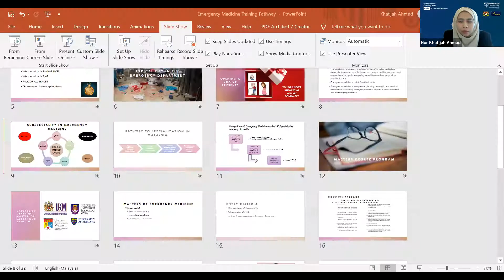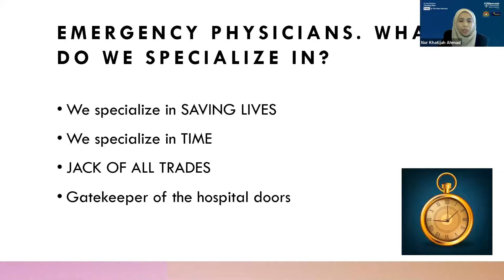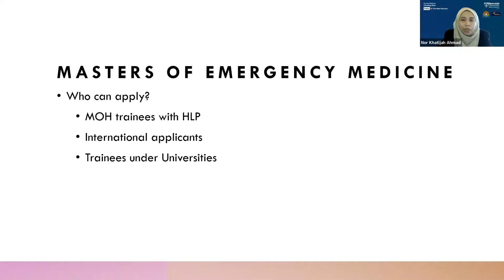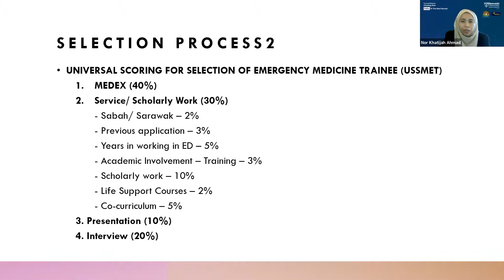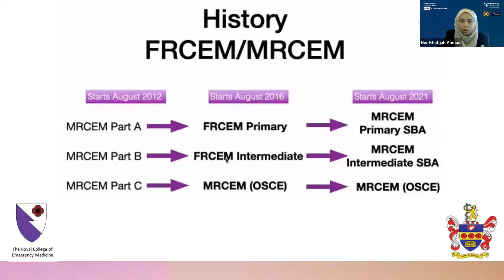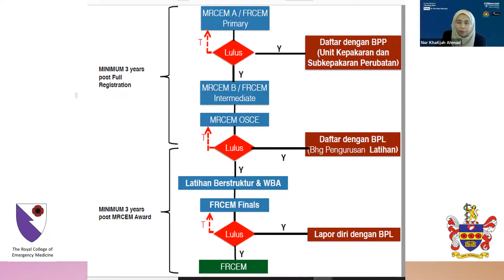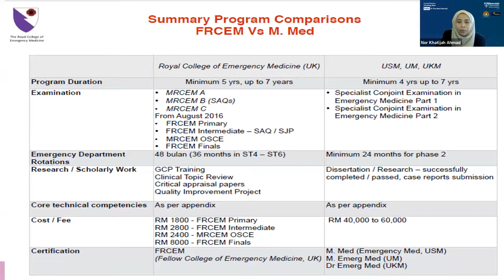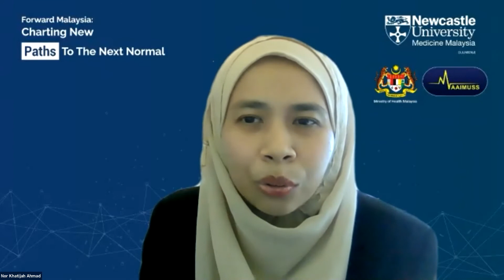Training Pathway: Emergency Medicine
Thanks for attending Forward Malaysia: Charting New Paths to the Next Normal. We're glad to have had you with us!

We covered a lot in the Training Pathway: Emergency Medicine session and want to be sure you're able to access the information. This talk is presented by Dr. Nor Khatijah Ahmad, Consultant Physican of Emergency & Trauma (Hospital Selayang).